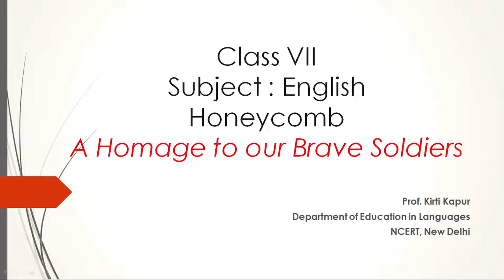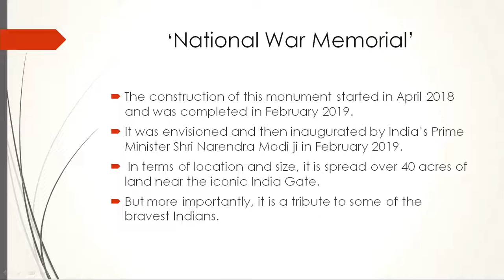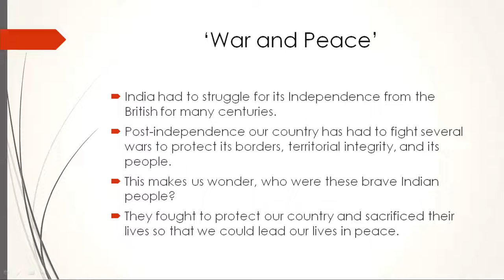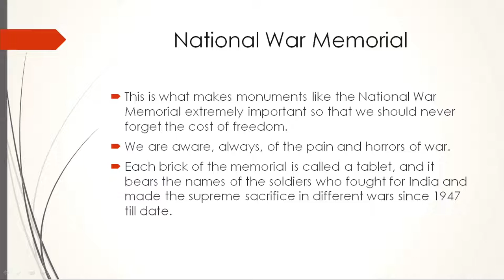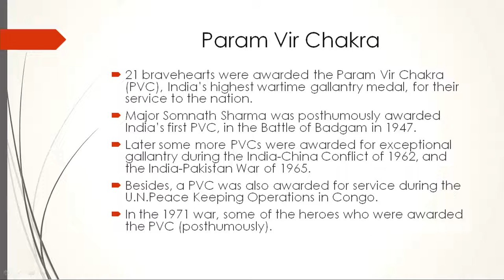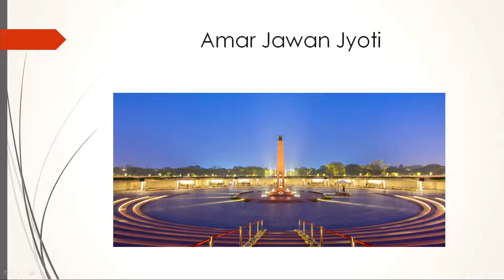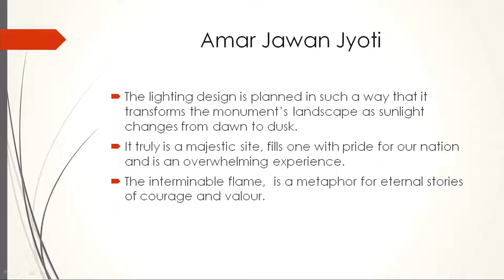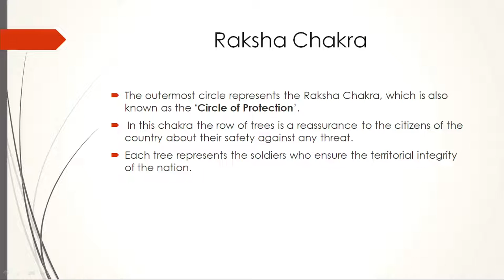Live Interaction on PMeVIDYA : A Home to Our Brave Soldiers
A Home to Our Brave Soldiers
Subject: English   Class: VII

Sahyog Session
Mon-Fri                                             5-5.30pm

The programs can be viewed on:
1. DD Free dish channel #2022 to 2033 ( PM eVidya  Class 1 to  PM eVidya Class 12)
2. Zee Dish TV Channel #950
3. Jio TV App
4. ‘NCERT OFFICIAL’ YouTube Channel